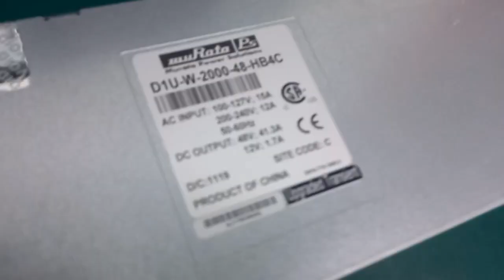REPAIR MURATA PS POWER SUPPLY D1U-W-2000-48-HB4C | INGRESS MALAYSIA.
1. Technical Expertise - In House
2. Evaluation/assessment -Free
3. Emergency Repair - Available
4. On-Site Repair - Yes
5. Standard Turn Around - 2-3 days
6. Repair Warranty - One(1) year

22A, Jalan SG 9/25, Taman Sri Gombak,
68100 Batu Caves, Selangor, Malaysia.

REUSE ●REPAIR●REFUSE●REDUCE●RECYCLE